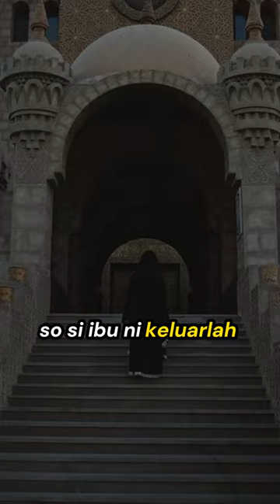Ibu bapa kena jaga anak!